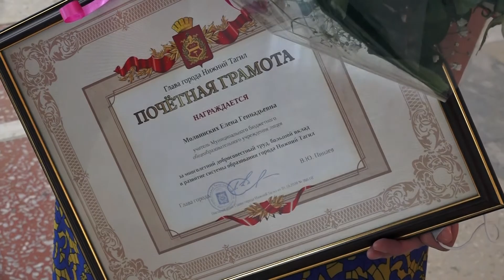Прием в честь дня учителя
За верность педагогической профессии. Этих муниципальных наград впервые были удостоены лучшие педагоги Нижнего Тагила. На торжественном приеме, приуроченном ко Дню учителя, их вручил глава города Владислав Пинаев. Мероприятие состоялось во дворце детского и юношеского творчества. Как чествовали представителей одной из самых уважаемых профессий - расскажет Алексей Алексеев.